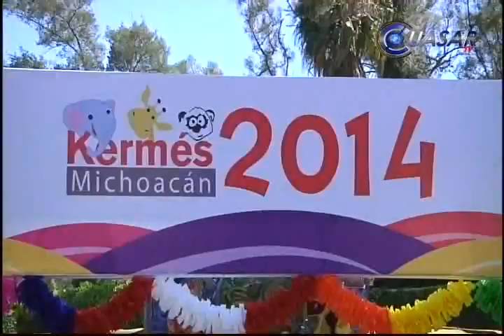Recaudó la Kermés del DIF 1.8 mdp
En la Kermés del DIF Michoacán, se recaudaron 1 millón 883 mil 082 pesos, que serán destinados para la construcción de la Casa Hogar para varones de 6 a 12 años 11 meses, dio a conocer Patricia Mora de Vallejo...